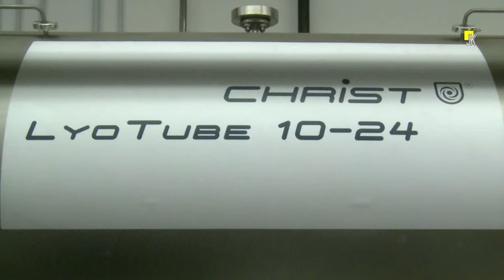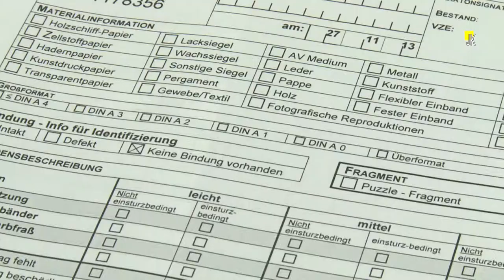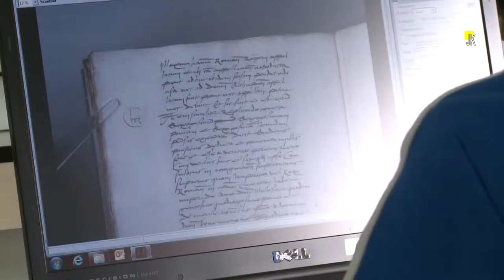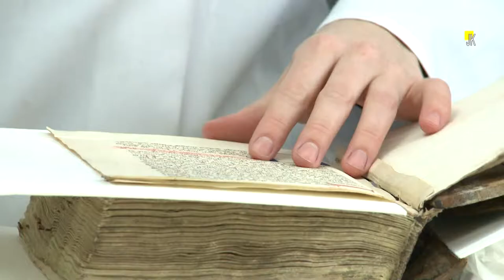In Actie voor Keulen 2014. Das Historische Archiv der Stadt Köln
In Actie voor Keulen 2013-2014 op initiatief van Ruerd de Vries: Het Historische archief in Keulen is op 3 maart 2009 ingestort. Hulp uit Nederland werd geboden door Ruerd de Vries die € 5000,- inzamelde voor de restauratie van een (1) middeleeuws handschrift. Omdat er veel meer hulp nodig is hebben we twee video's gemaakt om inzicht te krijgen in het gehele restauratie proces.